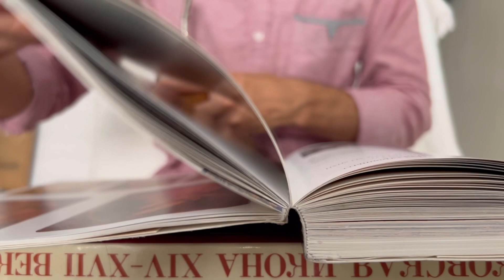¿Es necesario para un artista tener buena técnica?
Es en la técnica donde se aprecia la verdadera imaginación del artista, su fuerza creadora, su capacidad de decir lo mismo de una manera siempre distinta, nueva, interesante; es donde se ve su particularidad, su individualidad, su personalidad artística. Un artista crea su propia técnica, sus propias leyes, y nunca deja de hacerlo; no copia, no imita, no compite, sino que aprende, explora, profundiza.